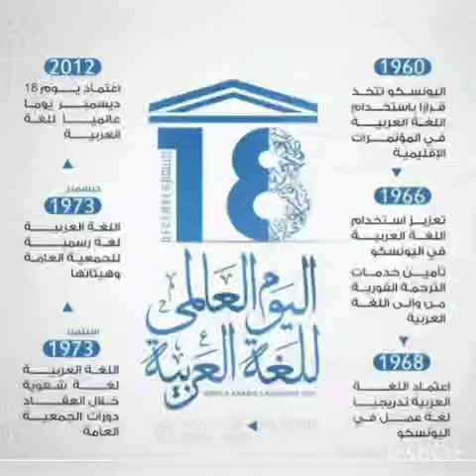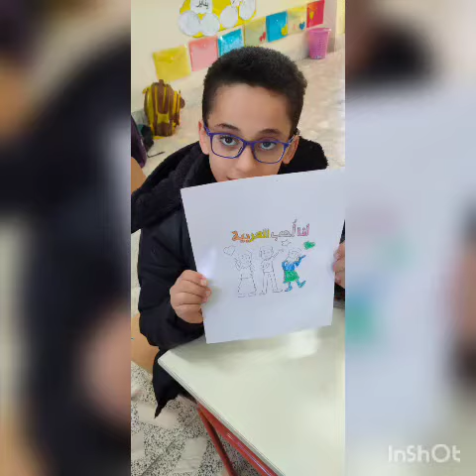مشاركات أطفال gr2a بالمدرسة المصرية اليابانية بطهطا واليوم العالمي للغة العربية